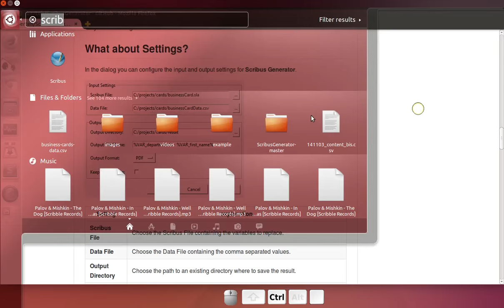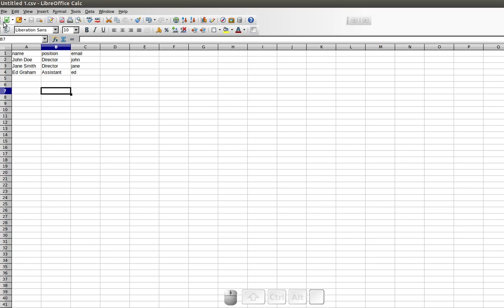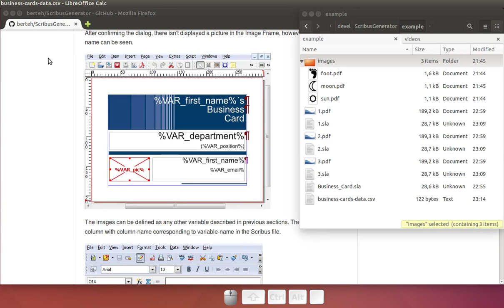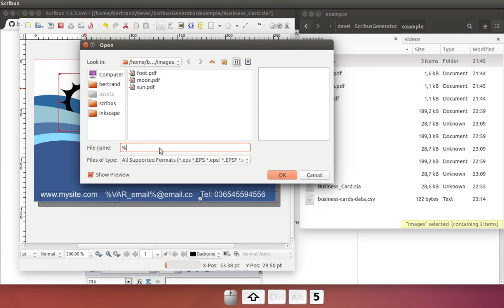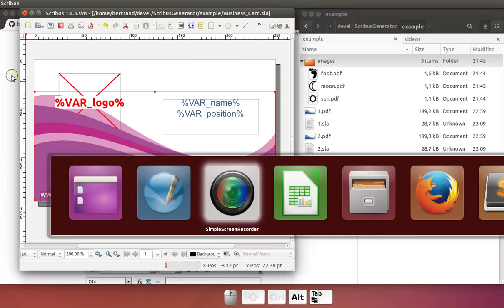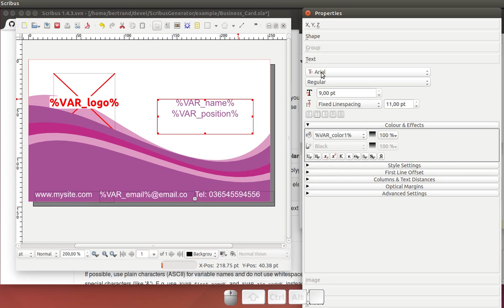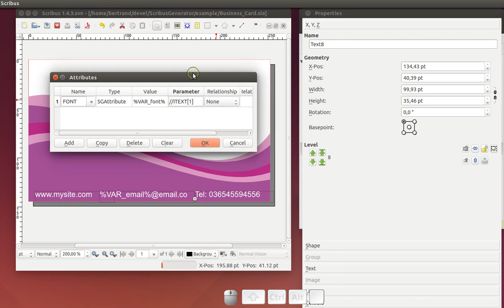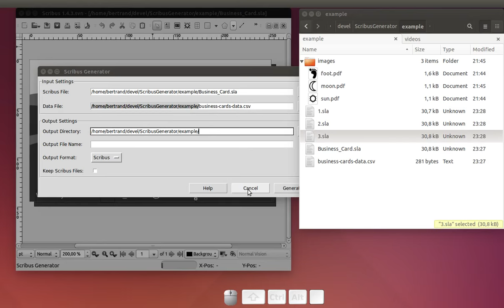ScribusGenerator how to - mail-merge for Scribus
Generate high quality pdfs from any spreadsheet data (OpenOffice, Excel) using opensource PAO solution Scribus. A quick video introduction to Scribus Generator